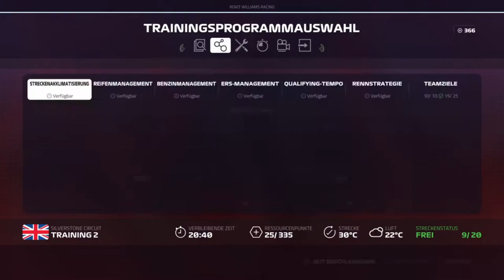Let's Play F1 2019 Karriere Saison 1 #028 Großbritannien Training